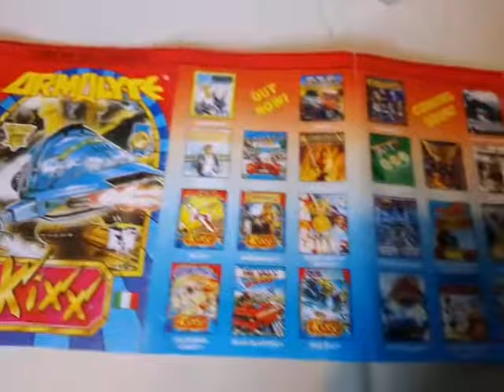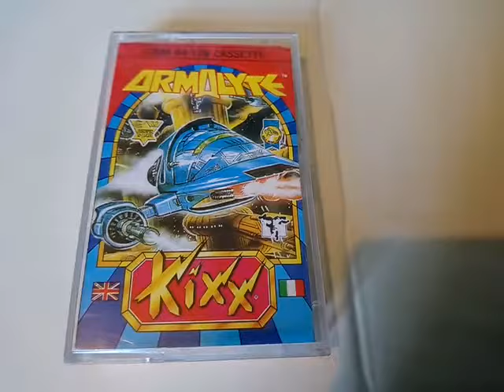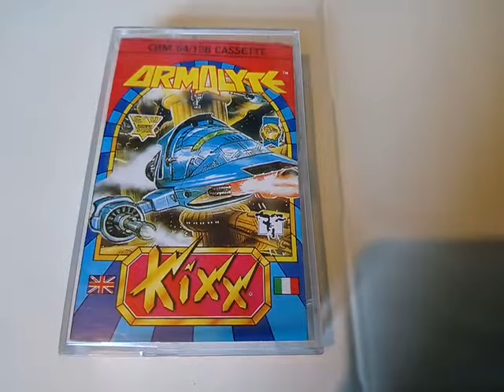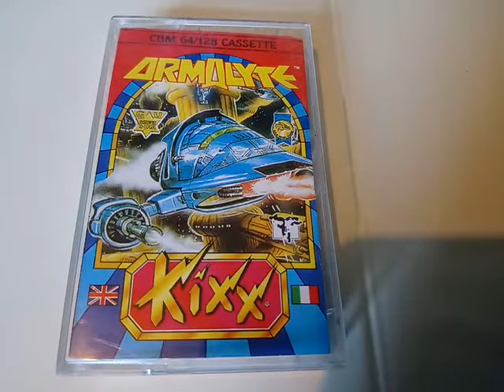ARMALYTE Commodore 64 C64 Case Cassette Manual View 06.10.18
ARMALYTE Commodore 64 C64 Case Cassette Manual View. This version of Armalyte was released on the Kixx label. 06.10.18